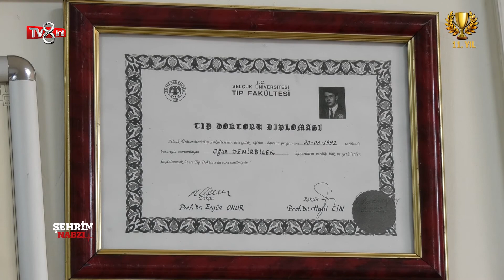MALATYA DİVAN HASTANESİ - TV8int - ŞEHRİN NABZI